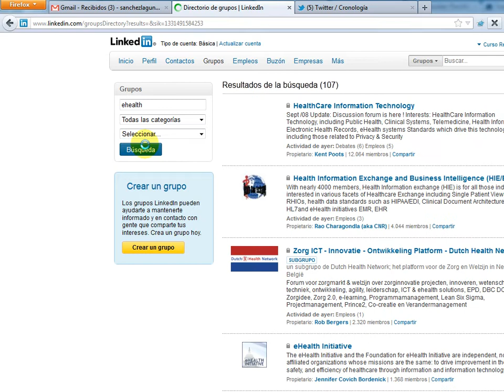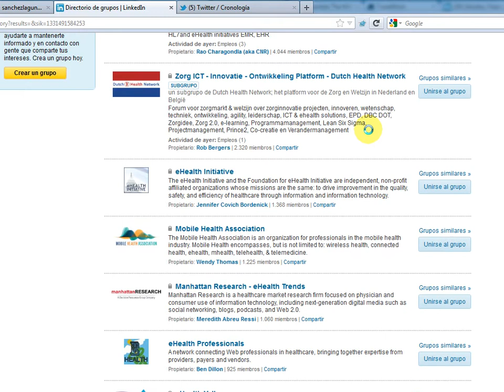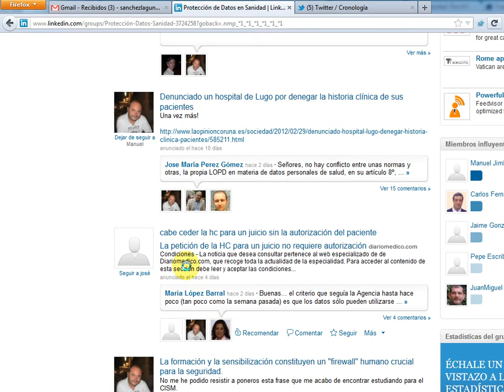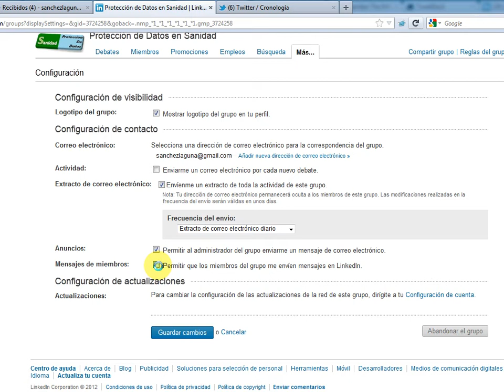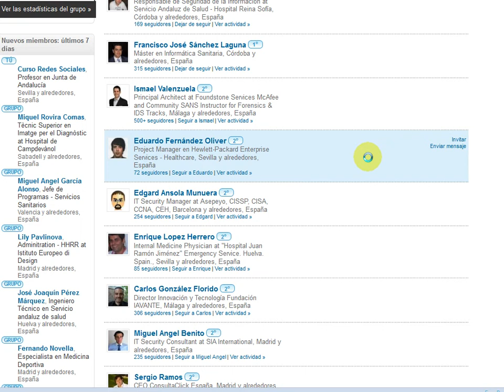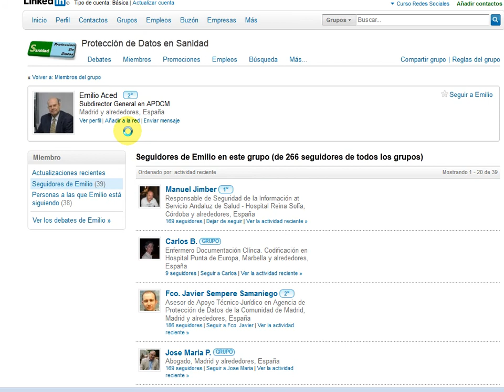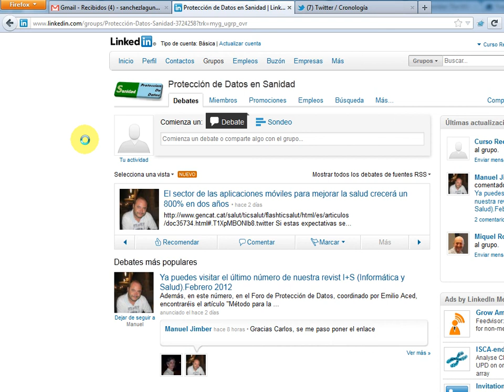Videotutorial Linkedin - 3. Grupos: busca y únete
Tercera entrega (de 4) de videotutoriales sobre Linkedin. o siguiendo mi canal de Youtube. Ya están disponibles videotutoriales sobre Facebook. Los siguientes serán sobre Twitter (8 vídeos).

En este vídeo te mostraremos...

- El punto fuerte de Linkedin son los grupos. En ellos se pueden reunir profesionales con intereses comunes.

- Cómo buscar grupos de nuestro interés y unirte a ellos. Puede ser una buena forma de estar al día de los temas que llaman tu atención, así como de contactar con otros profesionales con tus mismas inquietudes.

- Cómo participar e interactuar con los miembros de los grupos a los que te unas.